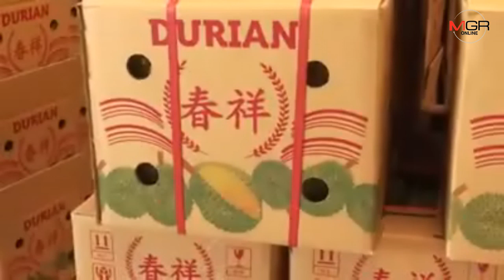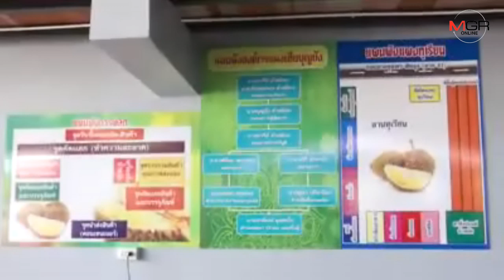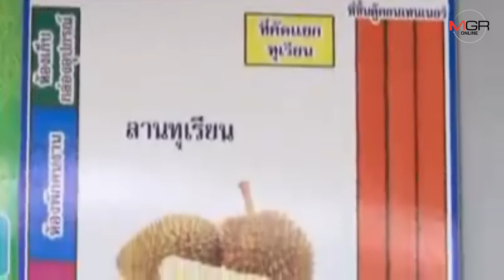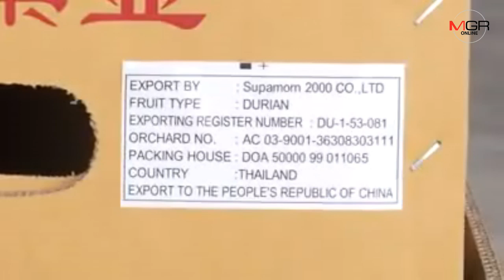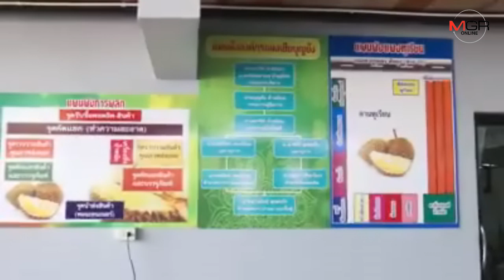ตลาดส่งออกทุเรียนชุมพรสดใส จีนรับซื้อไม่อั้น ปีนี้ผลผลิตกว่า 2 แสนตัน สร้างรายได้กว่าหมื่นล้านบาท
01/08/2019 ตลาดส่งออกทุเรียนชุมพรสดใส จีนรับซื้อไม่อั้น ปีนี้ผลผลิตกว่า 2 แสนตัน สร้างรายได้กว่าหมื่นล้านบาท
ชุมพร - ผลิตทุเรียนชุมพรออกสู่ตลาดมากกว่า 2 แสนตัน สร้างรายได้กว่าหมื่นล้าน เจ้าของล้งยืนยัน นโยบายคุมมาตรฐาน GAP กรมวิชาการเกษตร ทำให้อนาคตส่งออกตลาดจีนสดใสมากขึ้น